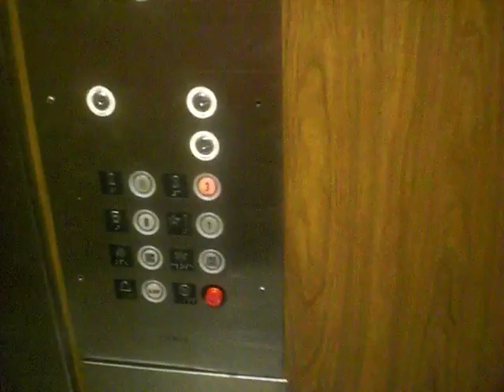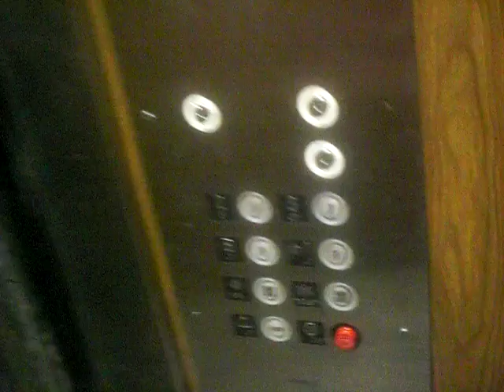Graeginator Rides The Elevator at Gavit Middle / High School in Hammond, IN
I'm riding the elevator at Gavit High School in Hammond Indiana. Gavit High School and Gavit Middle School are cut in half.
Yes Gavit High School Elevator smells so bad!
That elevator makes a stange ass noise when it got to 3rd floor!